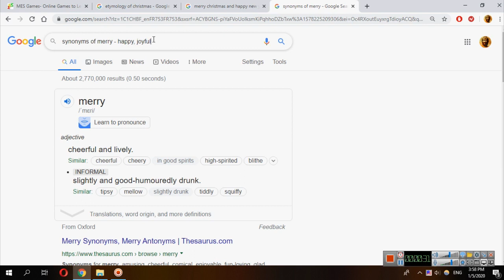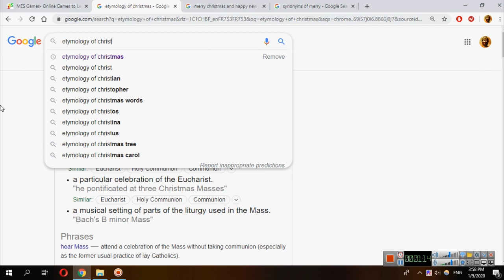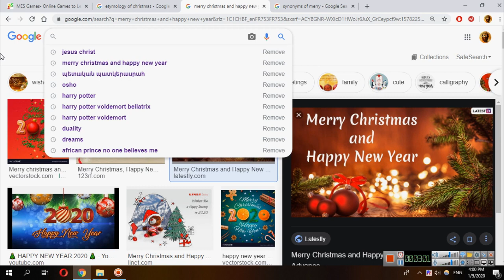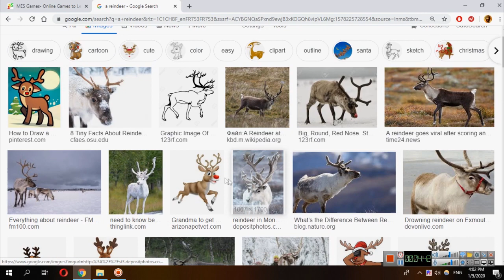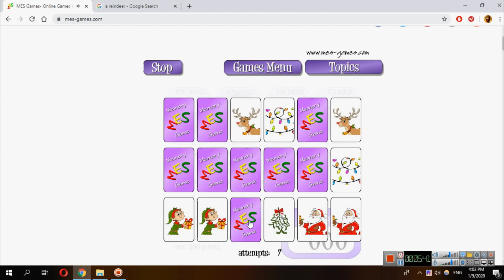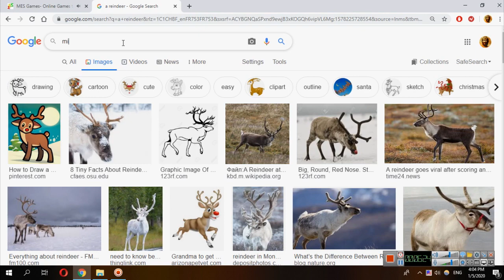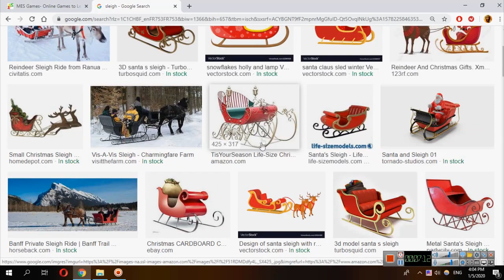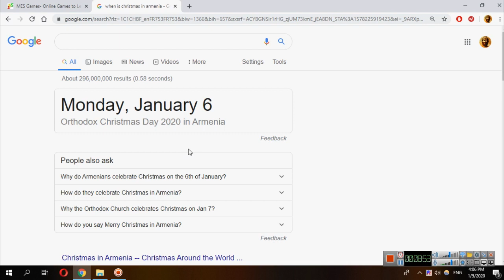[Անգլերեն Աճի Համար] Christmas & New Year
Տոնական թեմաների շուրջ :)
Some vocabulary :)